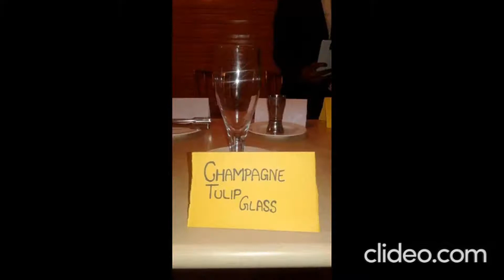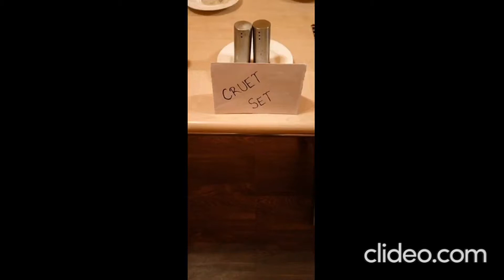E - Learning at Servo